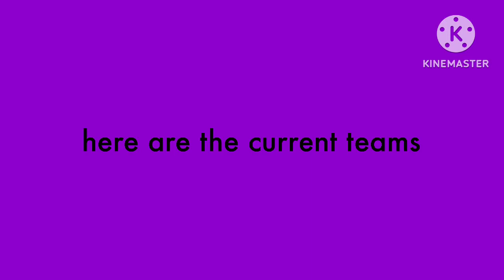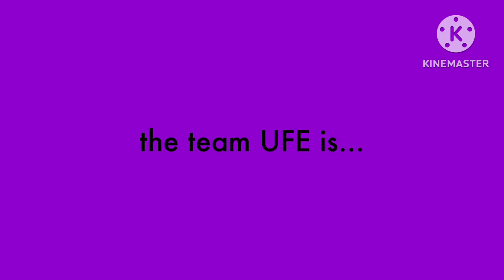YouTuber viewer voting 9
song: TNT
intro and outro made by @BonkersButBrilliantOfficial